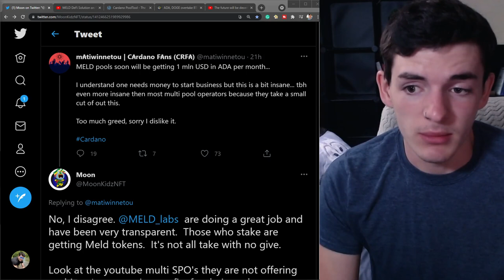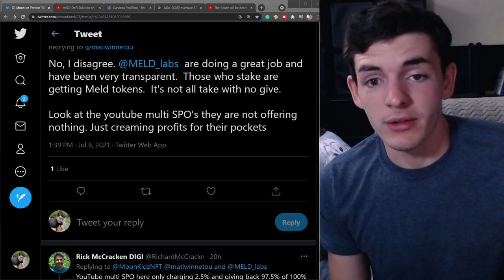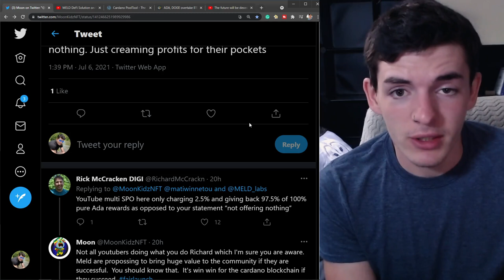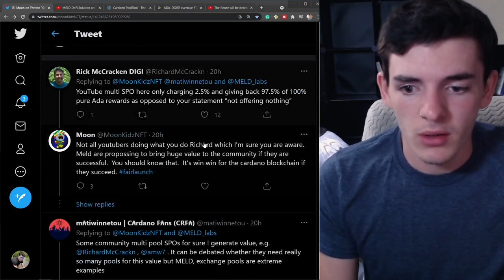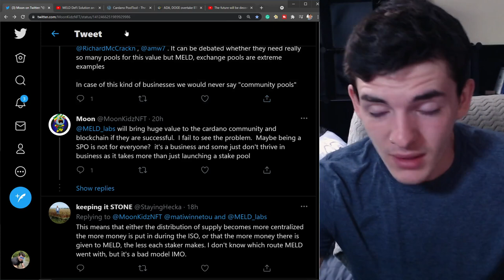Is The MELD ISPO Safe? (My Thoughts On MELD Stake Pools)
In this video, I go over my personal thoughts on the MELD ISPO & their stake pools. I take a look at some Stake pool operator's thoughts as well via Twitter and just let you know about some precautions when staking with a pool for tokens not yet valued.

addr1qy3a0h3mrz7kl9uuxm7asndw4nphs23qmqf4v226vgu6sp5u4js7s2y5k4ajhc3r9h6nzw75ksgdcw8mat2a2lrazrdqj7emn3